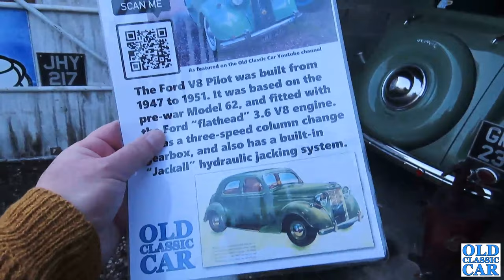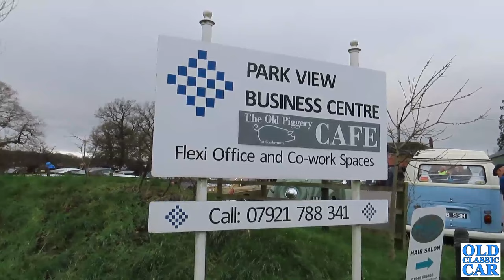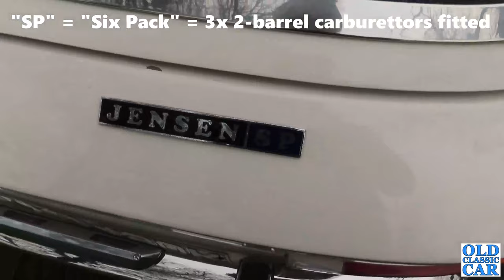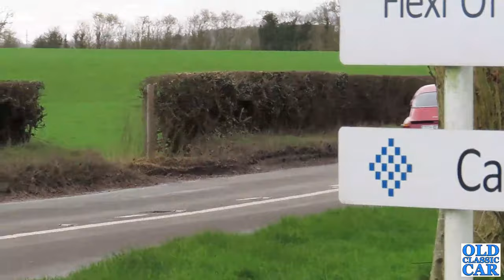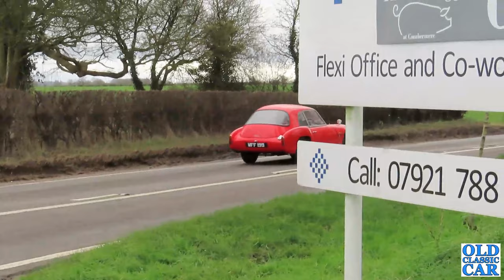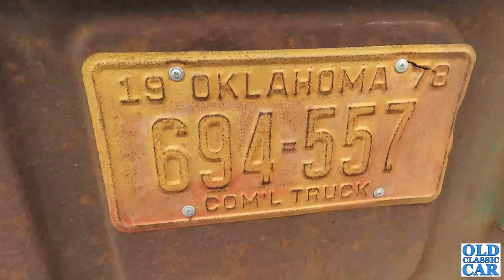CARS & CAFFEINE AT COMBERMERE Feb 2024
It's been a few months since our last drive over to the Cars & Caffeine at Combermere classic & sports car meet, so when news of a February 2024 gathering at The Old Piggery Cafe at Combermere emerged, it was swiftly added to the calendar.
This was our first visit in the 1950 Ford V8 Pilot, we arrived early and parked between two classic cars, a VW camper and dad's MGB GT. A steady stream of cars old & new arrived throughout the morning, ranging from classic cars such as a Sunbeam Tiger, Jensen Interceptor, Jaguar XK150, Triumph Spitfire & Stag, Minis and various pickups, through to more recent sportscars and supercars, so a real variety.
As this is primarily a classic car channel, it's the older cars that I'll focus on although I try and feature a bit of everything.
Thanks to Michael Franks who powered up his drone and took a few photos and a video clip from the heavens above and agreed to me sharing his footage in this video.
If you're a fan of classic cars in general, please take a look around the Old Classic Car channel using the links below as a huge number of different classic car meets now feature, including previous outings to the Cars & Coffee at Combermere meets.
If you know of anyone else who might find these Old Classic Car videos of interest, please forward one of the above links to them.